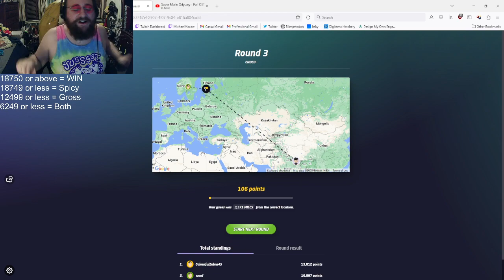Stream Highlight: The Finland Screwjob (Geoguessr)